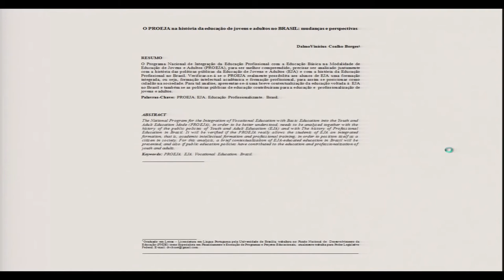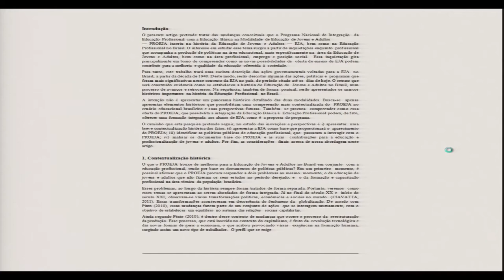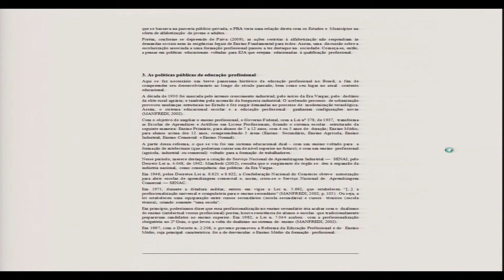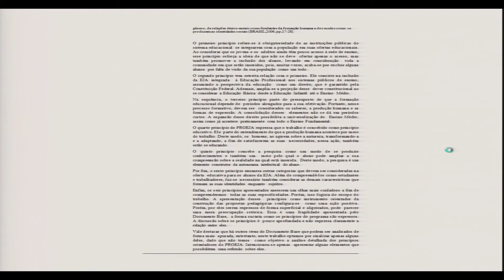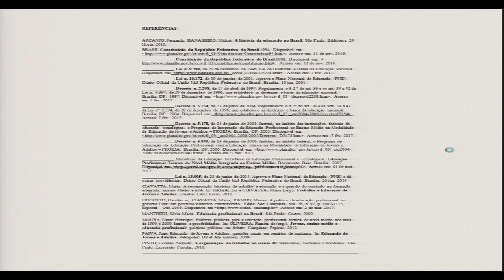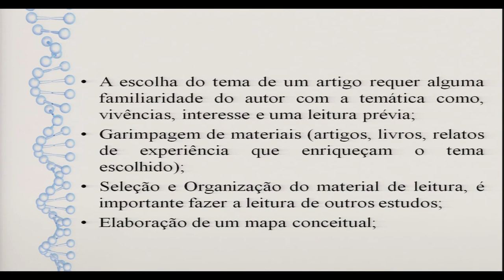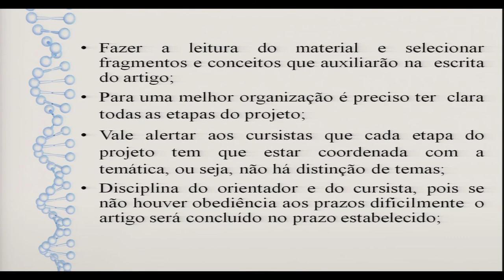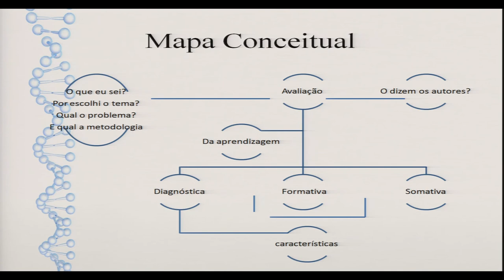AULA 2 - PESQUISA E PRODUÇÃO DE TCC